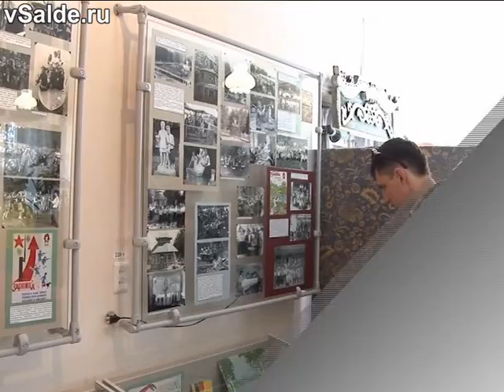«Город, где живёт любовь!»